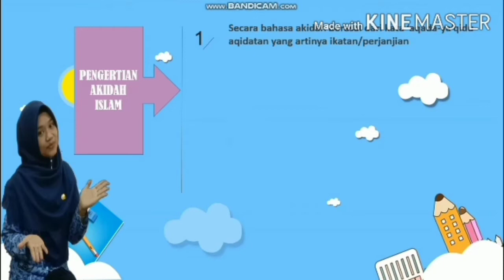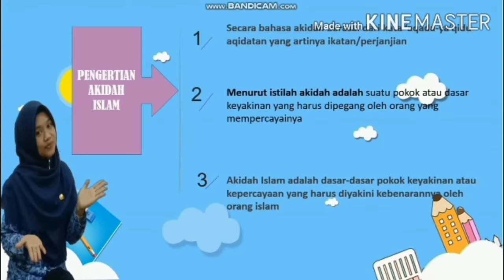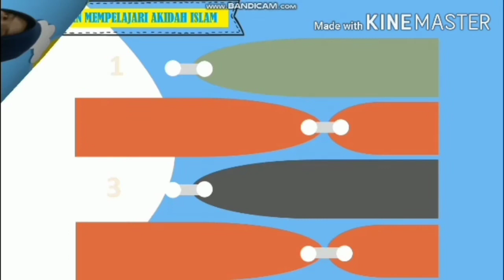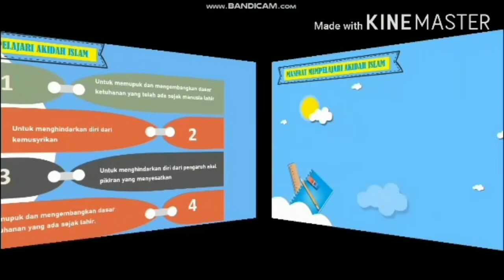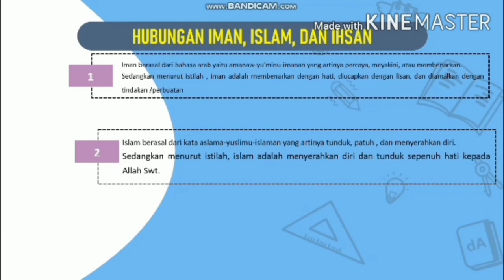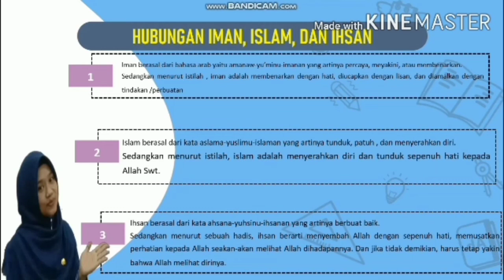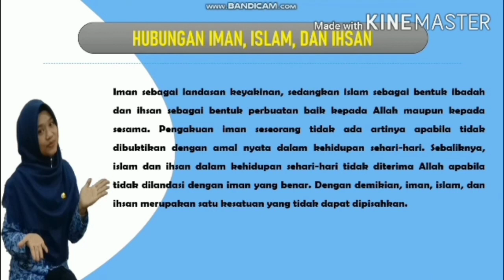Akidah Akhlak | Akidah Islam | Nanik Al Inayah | MTsN 9 Bantul